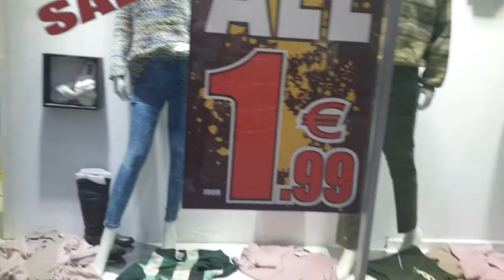Ledra Street, the heart of old Nicosia, Cyprus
you must visit that street, no cars pass there, full of shops, souvenirs, restaurants, cafe shops, super market, kiosks, and even ATM machines.
it's so beautiful at night, see the attached photos.
prices of restaurants are average and high, souvenirs